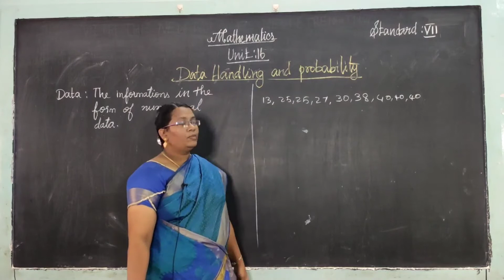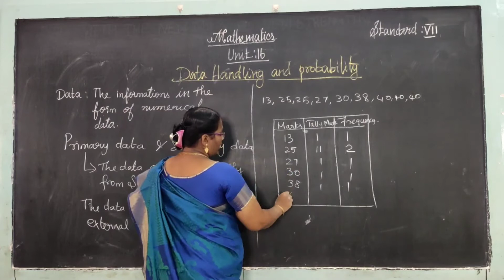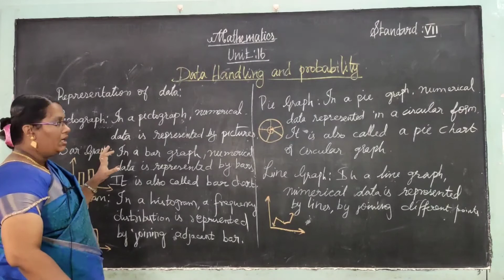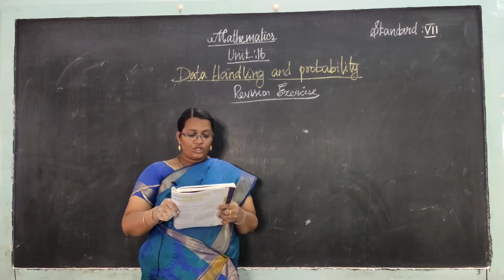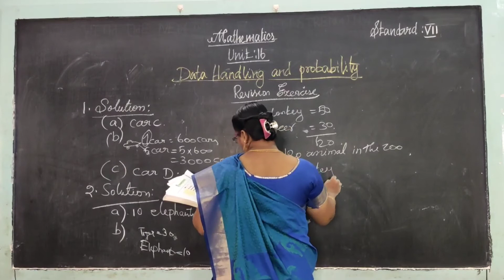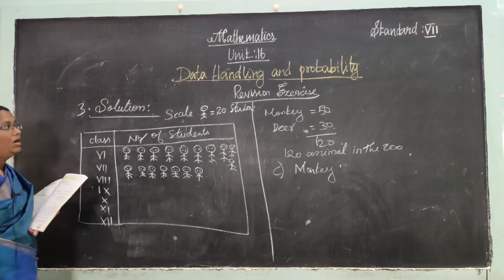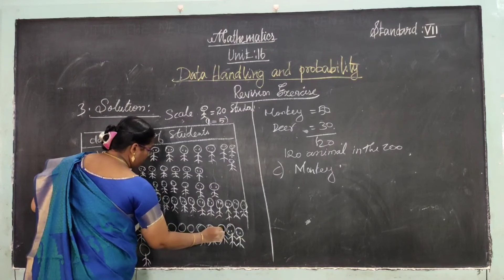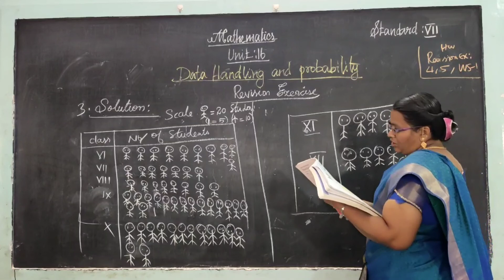VII Standard Maths - Data Handling and Probability